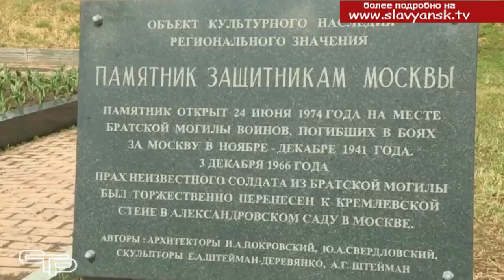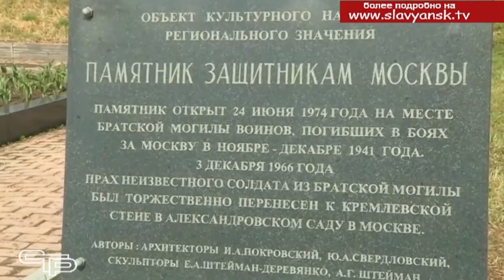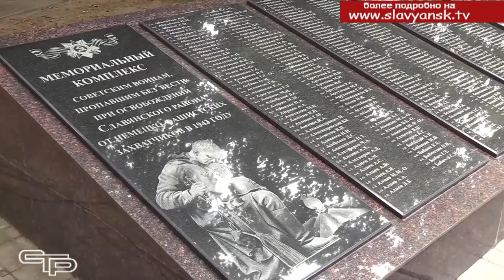День Неизвестного солдата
Петр Заморкин не был солдатом, но отдал свою жизнь за Победу. Имя его известно, а вот о совершенном подвиге никто кроме родственников не знал. В память о тех, кто сражался за Родину, но не снискал ни почета, ни славы в нашей стране учрежден праздник День Неизвестного солдата, который отмечается 3 декабря